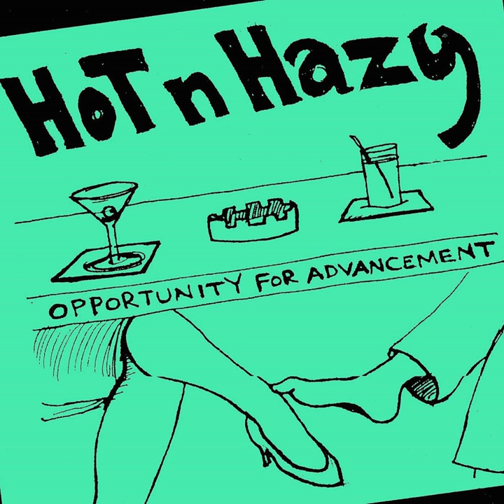Christmas Party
Christmas Party · Hot 'n' Hazy

Opportunity for Advancement